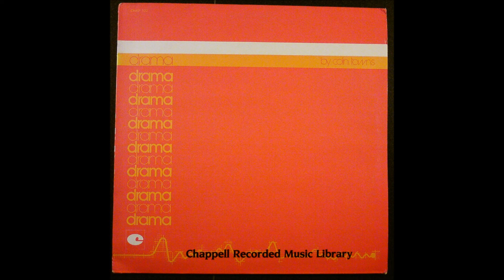Colin Towns - The Clowns Last Dance